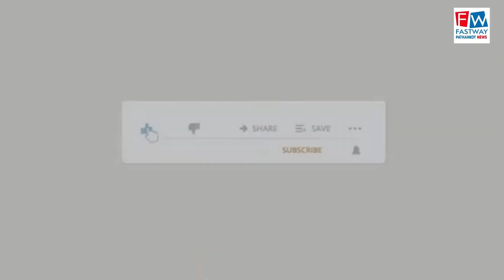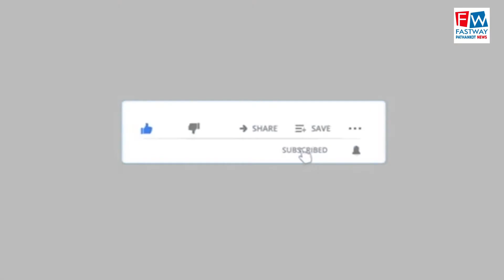स्वच्छ भारत सफाई मजदूर यूनियन ने किया धरने का आयोजन